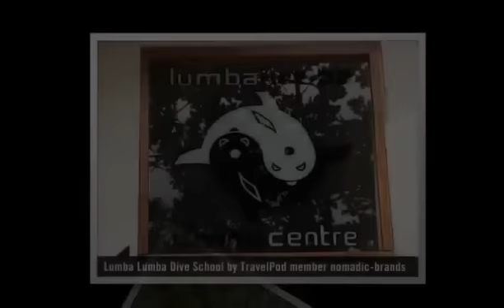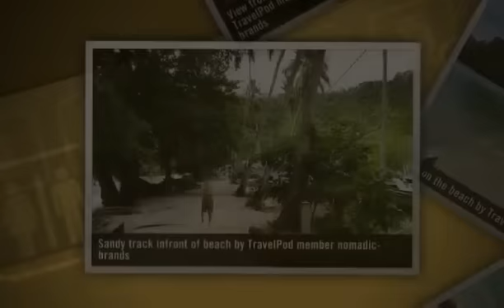Pulau Weh - Banda Aceh, Indonesia (pulau sabang indonesia, picture sabang indonesia com)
A TripAdvisor™ TripWow video of a travel blog to sabang, Indonesia by TravelPod blogger Nomadic-brands.

Pulau Weh
"DOMINIQUE HERE:

 Day : 87
 Temperature : 32 degrees
 Weather : Overcast

 Indonesia!!! It's so great to be here. This country is immensly vast and has so much to offer with thousands of different islands each with their own different cultures, landscapes and scenery, and some of the best diving in the world.

We'd read in the lonely planet and on various websites that it is necessary to have an onward ticket out of Indonesia before officials will let you through immigration. We thought long and hard about whether we ought to chance it, but in the end we decided to book a ticket on Air Asia back out of Banda Aceh to KL in a month's time, as we didn't want to be turned away at the airport or be forced to purchase a ticket in Banda Aceh which might cost a fortune. We found the cheapest ticket available and so £50 and a day later we arrived at KL airport where we met 4 other westerners that were on the same flight as us. Upon arriving in Banda Aceh we discovered that none of the other westerners else had onward tickets out of Indonesia, but still we thought we had done the right thing as we had yet to get through immigration...that was until one girl who had been in the region on and off for 5 years was told by an immigration official that she needed an onward ticket, at which point she replied, "no I don't!", to which the official said, "yes you do", to which she replied once again, "no, I don't", at which point the official said, "ok, go on through". arggh.. so we could have chanced it and got away with it after all!! £50 down the drain!

 We were just about to approach the immigration desk when both Kevin and I got plucked out of the queue and taken to a private room...great! We had to go in one at a time and were asked where we were going and what we were doing there. This was then followed by fingerprints and photographs...brilliant!! We finally received our visas, and returned to our 4 new friends who were also going to Pulau Weh, and we filled out the immigration forms which asked if you had anything over the value of $50 in your luggage, or any DVD's or magazines. We decided to tick "no" to all of these questions even though we had DVD's, and we quite clearly had more than $50 on our persons. One of the other girls (Jenna from England) ticked "yes" to these questions and was quickly pulled aside by one the female airport staff who told her quietly to fill "no" on everything, and gave her a new form. This border crossing was getting more and more dodgy with every passing minute! We then received our luggage which some airport staff brought to us, and Jenna discovered that she had a big white chalk cross marked on her bag, at which point we all started wondering whether her luggage had been "picked out" for something. Now, you have to forgive our paranoia, but Aceh is the most strongly religious state in Indonesia, where Sharia law exists and women get stoned to death for adultery, men and women are not allowed to be in close proximity to each other and as was written in big,bold, red writing everywhere...most probably for the tourists' benefit, it's the death penatly if you are found with drugs! After quickly rubbing out her big white cross on her bag, Jenna and the rest of us proceeded through customs, putting our bags through the x-ray machine, and we hoped that we wouldn't be searched because we had incorrectly filled out our customs forms and dreaded to think of the problems that this might have caused. After another grilling, "where are you going, what are you doing there" we successfully entered Indonesia and all was well.

After getting some money out of the ATM's and being completely confused by the number of zeros that are on the bills..14,000 Rupiahs to the UK Pound!. we caught a taxi through Banda Aceh to the port of Uleh Leh where we bought our tickets and boarded the ferry to Pulau Weh. At this point we were totally gasping for a drink as we were all hot and sweaty and tired. But no, there would be no drinks for us for another few hours, because our arrival had coincided with the arrival of Ramadan! With all the cafes and shops shut we found our seats on the ferry and rumaged through ..."

Photos from this trip:
The ferry arriving at Pulau Weh
Dom on the ferry
On the ferry
Disembarking
Getting ready to disembark
Motorbikes on the ferry
Dom shuffling off the ferry
Lumba Lumba Dive School
Dive School...note water mark line in window
View from our balcony
Sandy track infront of beach
Kev on the beach
Turquoise waters through the trees